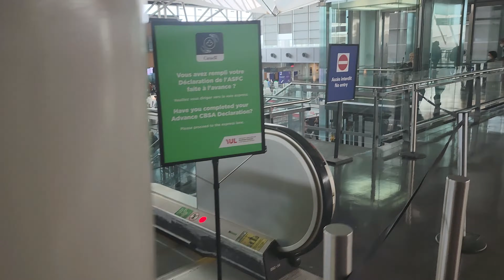From Frank Pais Holguín Airport to Montreal Pierre Elliott Trudeau International Airport